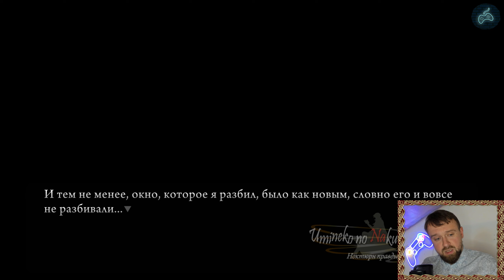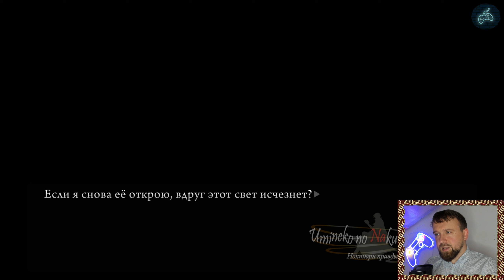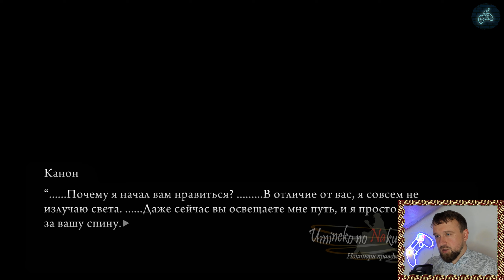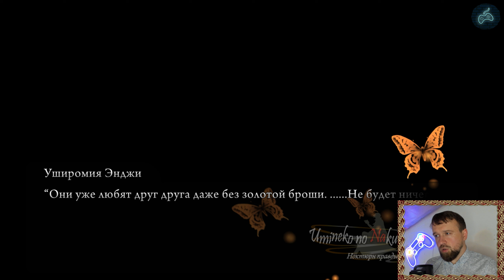Umineko no Naku Koro ni - Прохождение. Часть 126: Магия другого толкования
Полное прохождение новеллы Когда плачут чайки.

Было приятно слушать новеллу? Хочешь воздать приятностью в ответ?